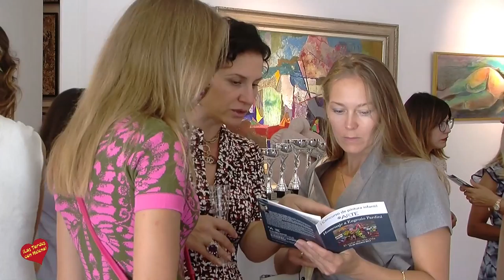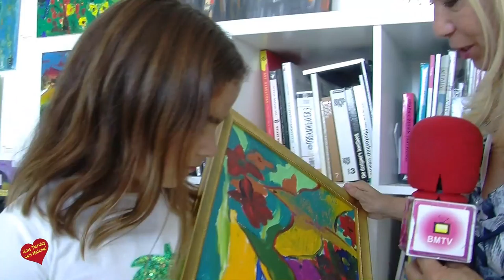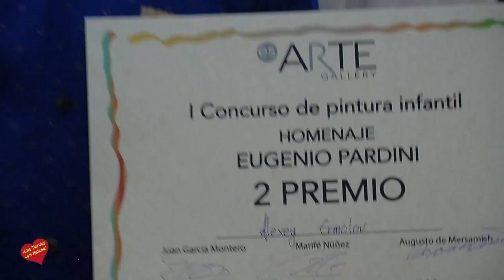Primer Concurso de pintura Jóvenes Artistas Homenaje a Eduardo Pardini